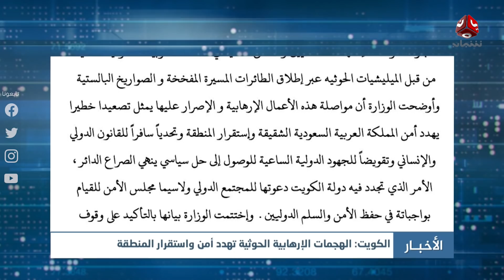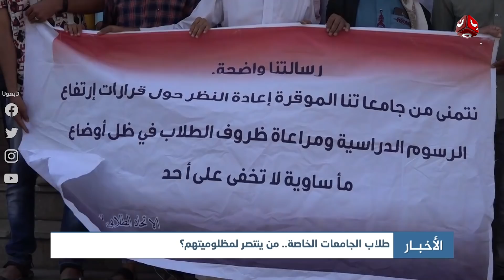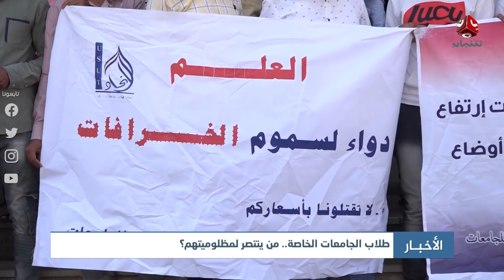اخر الاخبار | 13 - 02 - 2021 | تقديم هشام الزيادي و مروه السوادي | يمن شباب